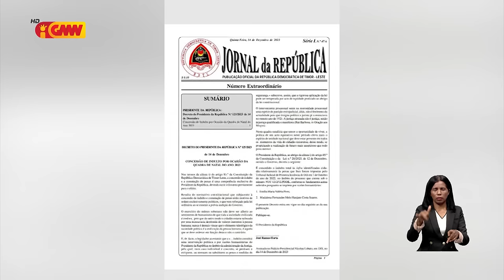PR: antes ne’e Xanana, Alkatiri no PR rasik nudar sasin hodi defende Emilia Pires iha Tribunal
Prezidente Repúblika hatete antes ne’e Xanana Gusmao Mari Alkatiri no Prezidente rasik nudar sasin hodi defende Emilia Pires iha Tribunal